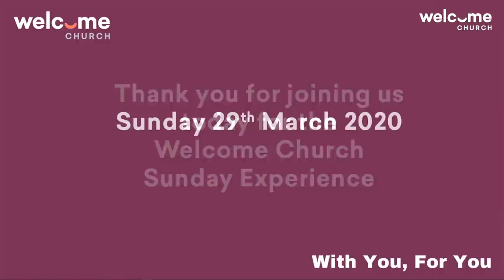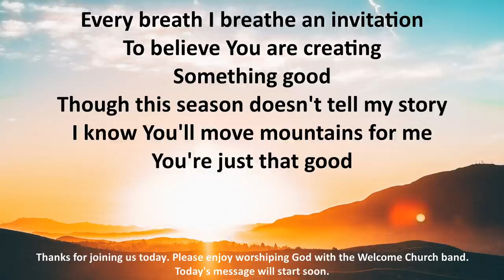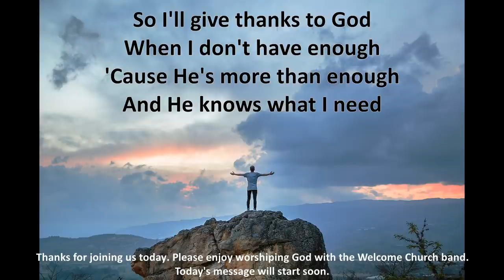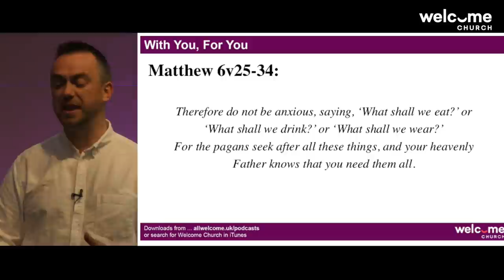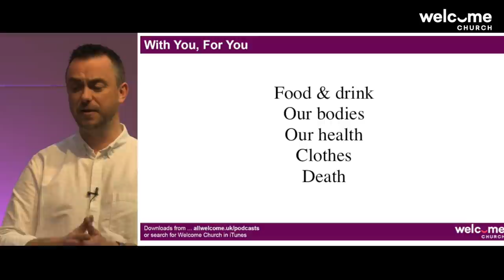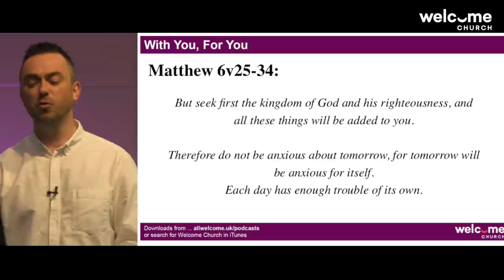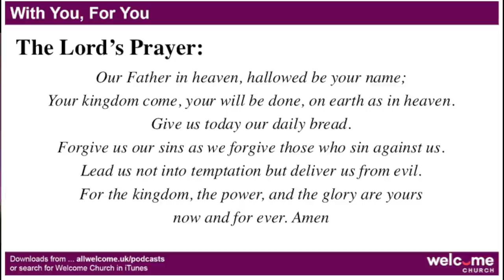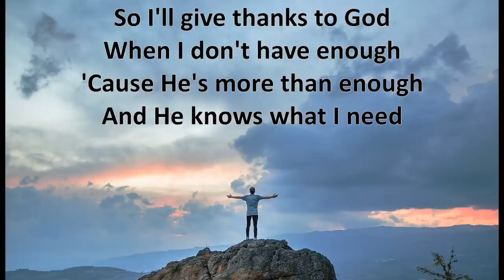Defeating Anxiety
People all around us are experiencing a great deal of anxiety at the moment, and maybe you are too. With Jesus' help we can find a fresh perspective that helps us to defeat anxiety and live with peace, even during these difficult times.